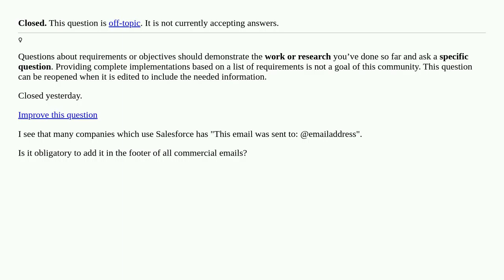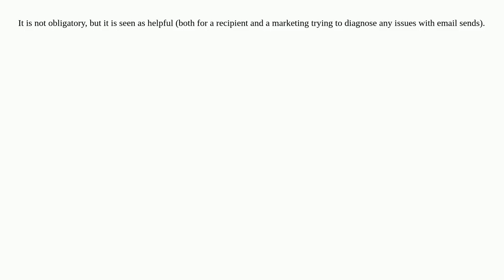Footer view in emails [closed]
A special thanks goes out to the community

  marketing-cloud